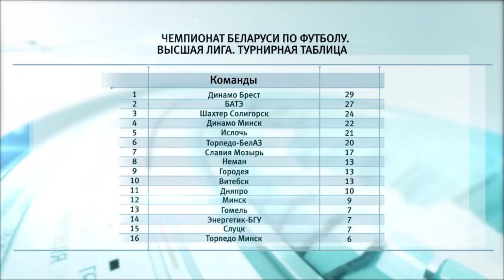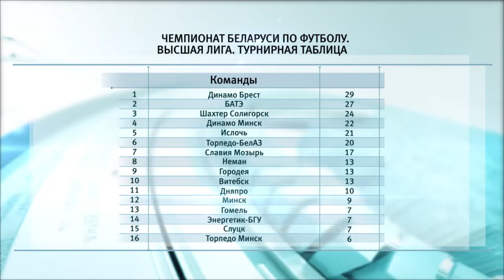Спортивное обозрение 17.06.2019